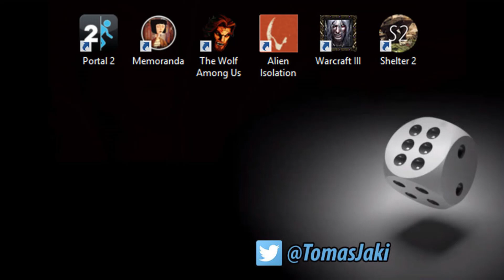WET FOR DUCKS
-DiceDecides